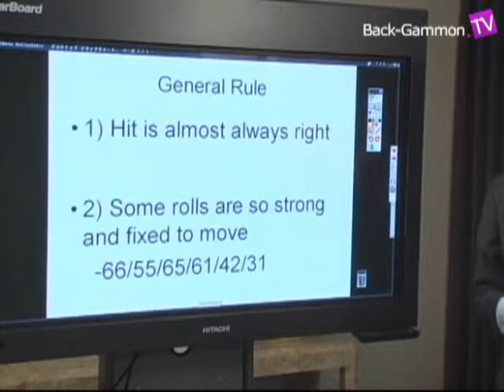sample Response Move Ⅰ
What's Back-Gammon.TV?
Back-Gammon.TV is the all-new ultimate destination for all backgammon players with a thirst for winning. It provides exciting lessons by Mochy, the World Backgammon Champion for 2009 and No.1 Backgammon giant for 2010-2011, and by other leading international backgammon players anytime, anywhere. Philosophies and strategies, moves and tips, Back-Gammon.TV has everything you need to win!